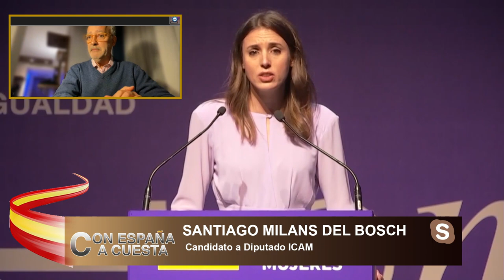SANTIAGO MILANS: Irene Montero es una ministra tóxica que legisla contra las mujeres y sus derechos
El candidato a diputado de la ICAM Santiago Milans del Bosch nos cuenta en el programa Con España a Cuesta como Irene Montero, puede hacer lo que quiera que no le pasara nada.

Hoy en el programa Con España a Cuesta hablaremos de cómo Irene Montero la lia y empieza a insultar a todos pero luego cuando algun partido dice algo contra el gobierno y sus socios se le quita la palabra, además veremos algo que es tan importante como el empleo y los datos que se dan desde el gobierno. Para tratar esos temas contaremos con el politólogo Ruben tambaleo y el diputado del PP Mario Garces además de contar con Santiago Milan del Bosh, Manuel Llamas y Eugenio Arias por Skype.